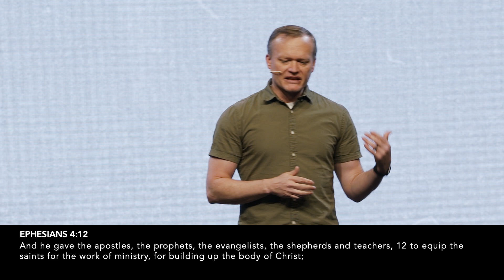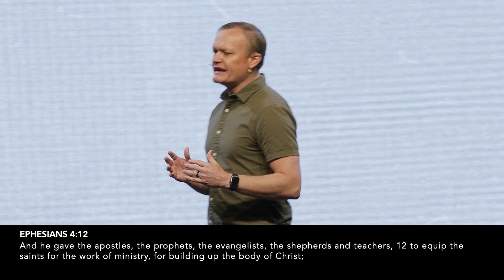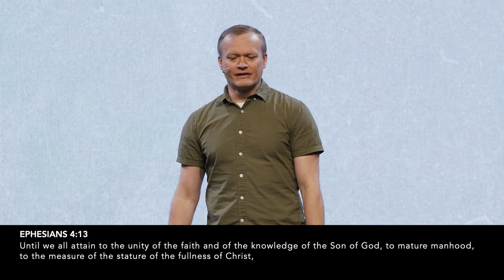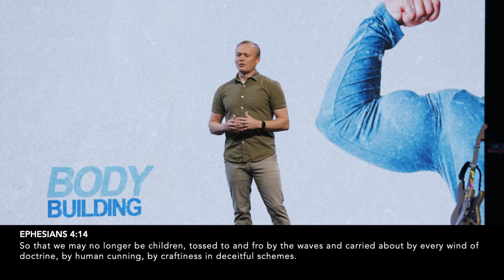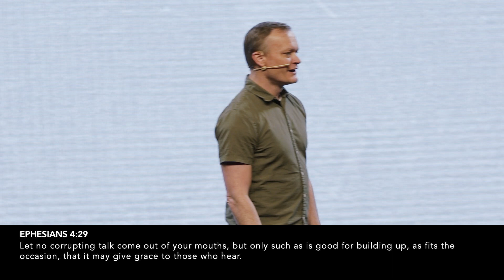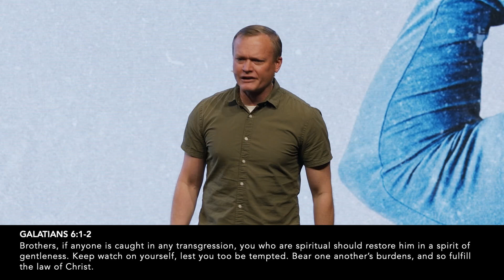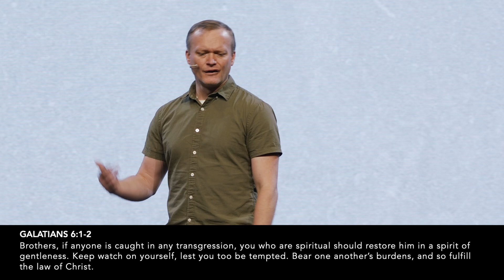Sunday 04.30.23 | Body Building (Week 4) | I Heart Church